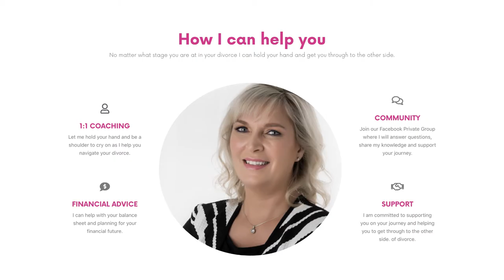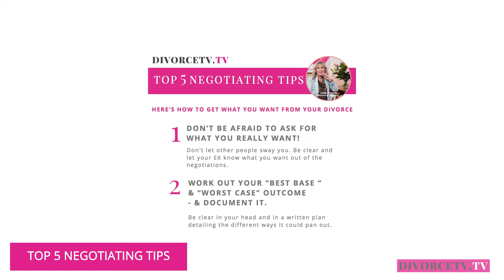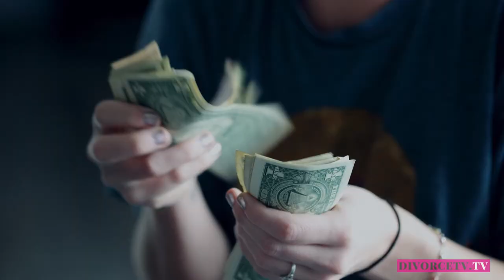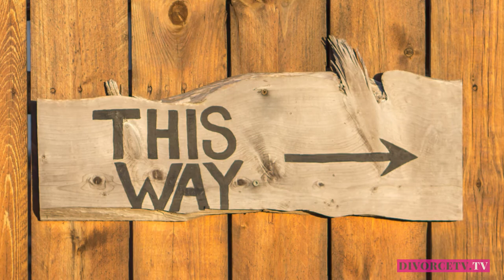SHOCKING TRUTHS about your money during divorce!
You will want to hear these SHOCKING TRUTHS about YOUR MONEY during divorce! They are all true! You can avoid them if you know about them!

Let me and empower you through your divorce to the other side!